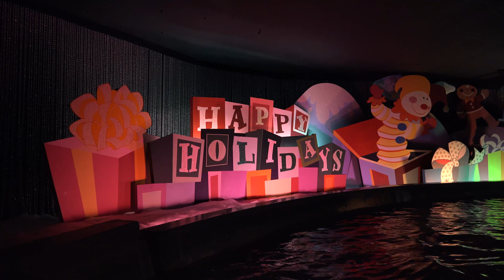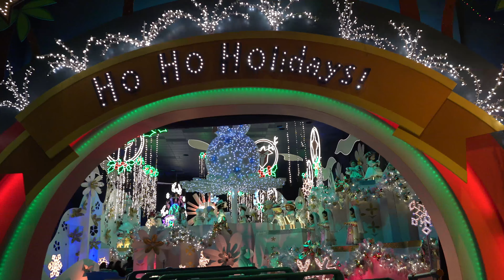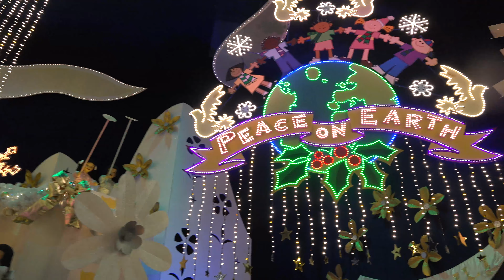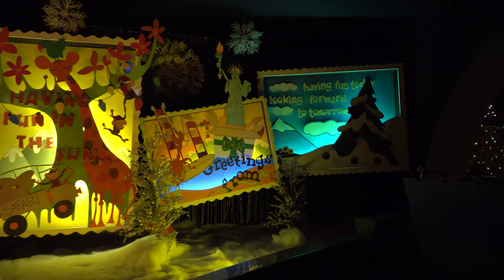It's a Small World Holiday Full Ride 4k - Disneyland - Anaheim California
"it's a small world" Holiday full ride in 4k. Disneyland, Anaheim, California.